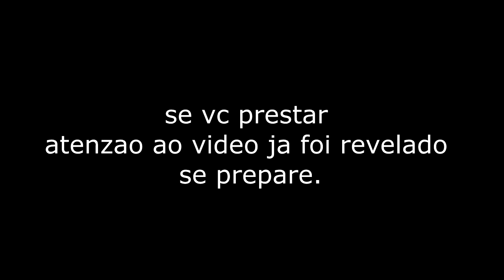top 10 personajem d anime